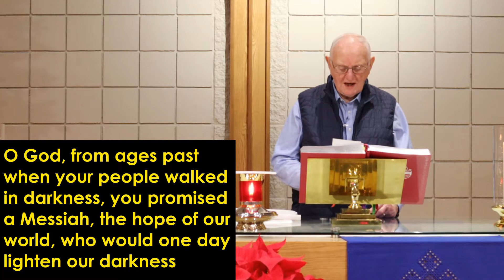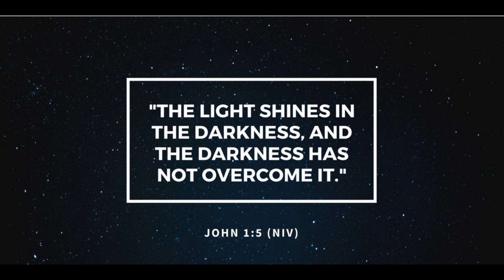The Power of Hope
"The Power of Hope" - Worship with the Lutheran Church of Dell Rapids on December 12th, 2020